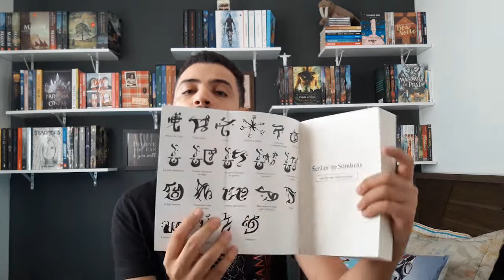Resenha: Dama da Meia-Noite (Os Artifícios das Trevas #1) Cassandra Clare | Patrick Rocha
(MUNDO DAS SOMBRAS)
Iniciando mais uma trilogia da Cassandra Clare.

Os Instrumentos Mortais
1. Cidade dos Ossos
2. Cidade das Cinzas
3. Cidade de Vidro
4. Cidade dos Anjos Caídos
5. Cidade das Almas Perdidas
6. Cidade do Fogo Celestial

As Peças Infernais:
1. Anjo Mecânico
2. Príncipe Mecânico
3. Princesa Mecânica

Os Artifícios das Trevas
1. Dama da Meia-Noite
2. Senhor das Sombras
3. Rainha do Ar e da Escuridão

As Últimas Horas:
1. Corrente de Ouro
2. Corrente de Ferro
3. Chain of Thorns

As Maldições Ancestrais
1. Os Pergaminhos Vermelhos da Magia
1. O Livro Branco Perdido

- As crônicas de Bane
- O códex dos caçadores de sombras
- Contos da Academia dos Caçadores de Sombras
- Fantasmas do Mercado das Sombras
- Uma história de notáveis caçadores de sombras e seres do submundo: Contada na linguagem das flores

REDE SOCIAIS